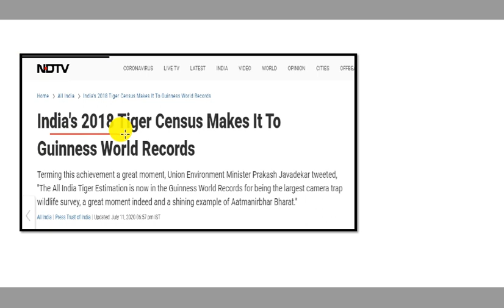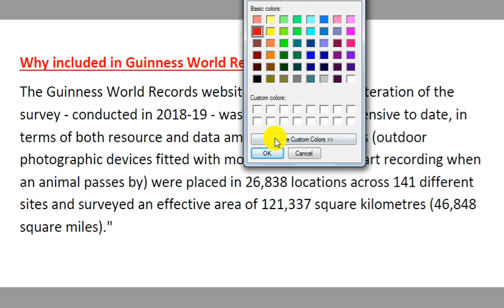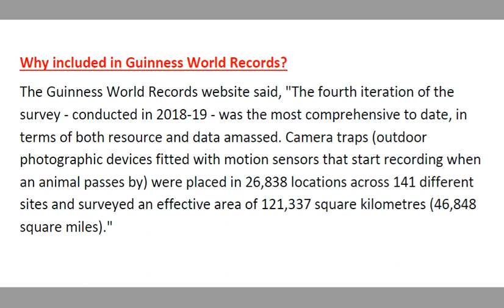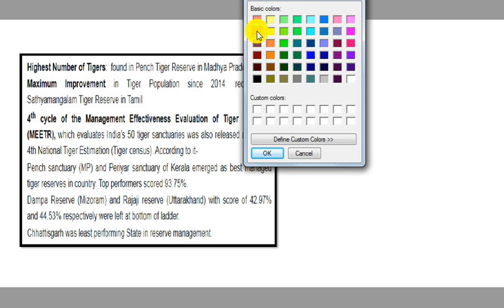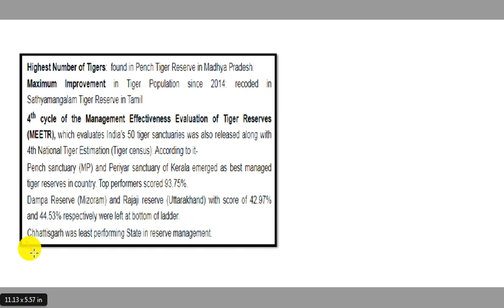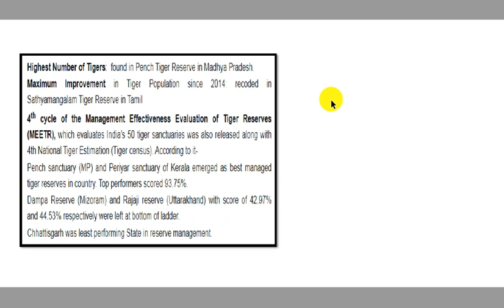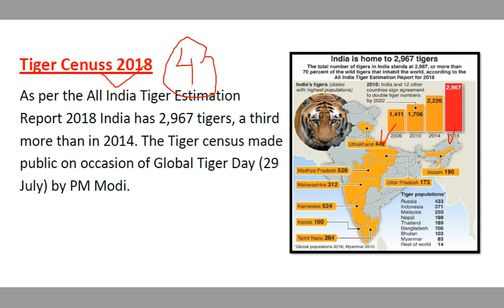India's tiger census created guinness world records | Current Affairs 2020 | Bpsc, Upsc, state Pcs.